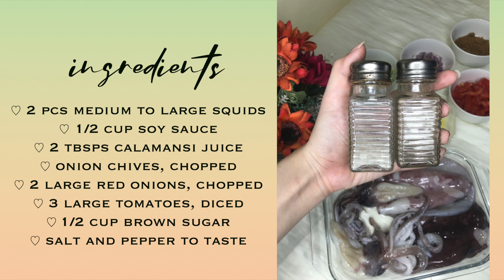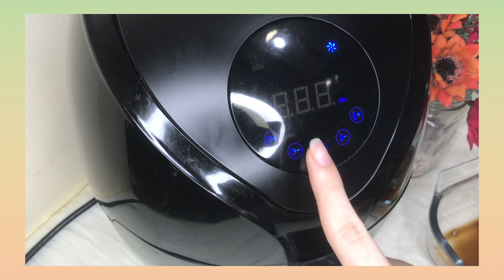AIR FRYING Squid (Inihaw na Pusit) | EGCOOKS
Air fryers are one of the healthiest methods for frying food. Today, I'm going to show you that air fryers can be used to grill foods too! You don't need to use much (or any) oil on air frying to get your food crispy and browned. This is also quicker and more efficient than the normal pan!

I'm going to grill squid today! 'Inihaw na pusit', usually perfect for summertime vacation with family, is one of the most favorite dishes of Filipinos when eating grilled foods. Popular meats used for grilling are pork, chicken, fish, mussels, and squid and this is best served with rice alongside other side dishes!

Stay home and stay safe, Kababayan!